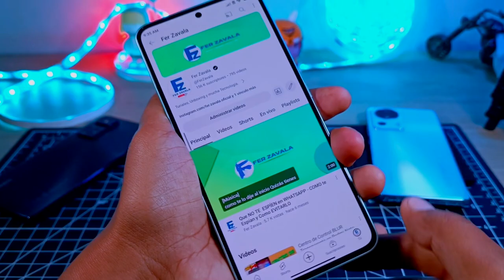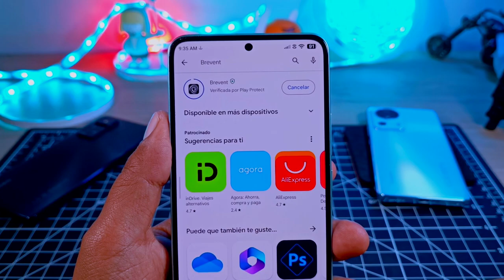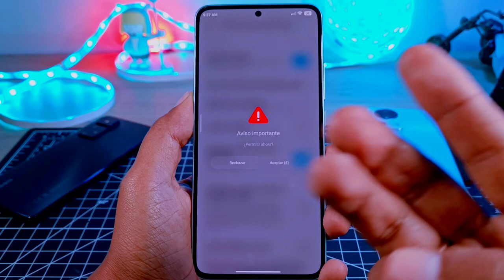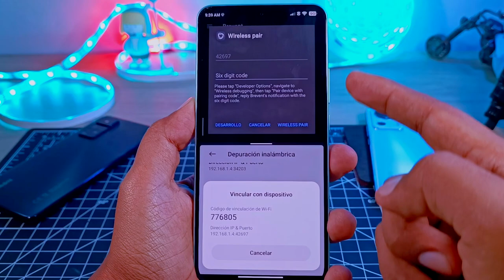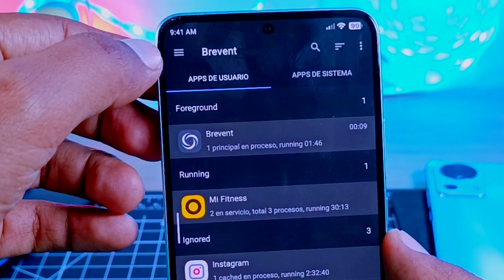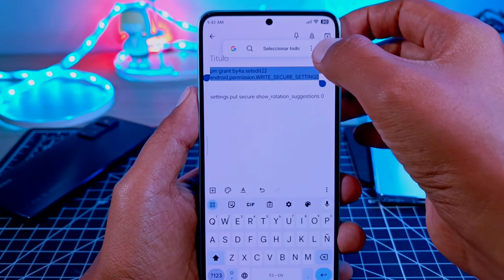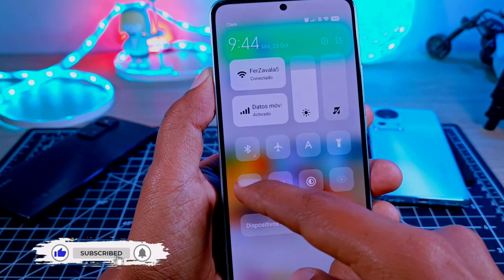Como Desactivar Esta Opción de tu XIAOMI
Desactiva esta función que no es útil en tu teléfono de Xiaomi, y que muchos me escribieron que querian quitarla, Pues hoy lo hacemos!